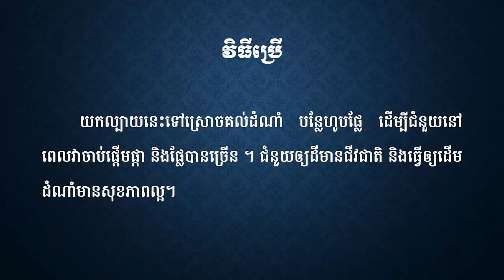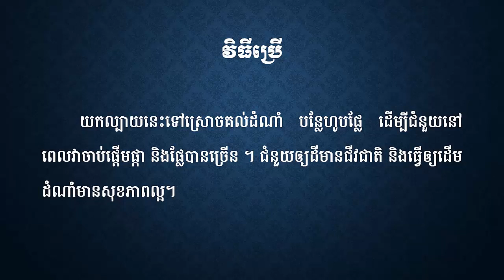វិធី​ធ្វើ​ឲ្យដំណាំចេញផ្លែផ្កាបានច្រើន Technique Make Crop More Fruitful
-History
-Politics
-Economy
-Management
-Agriculture.